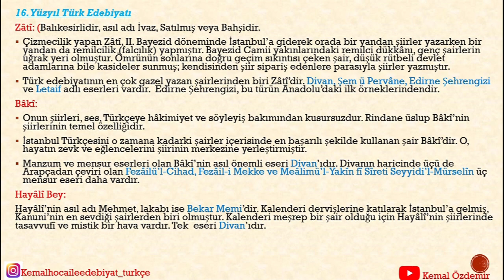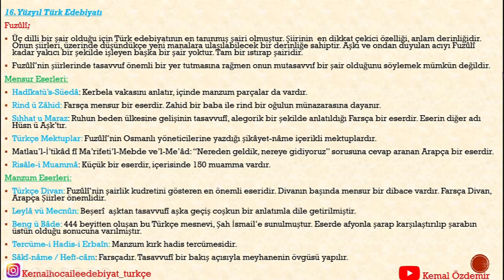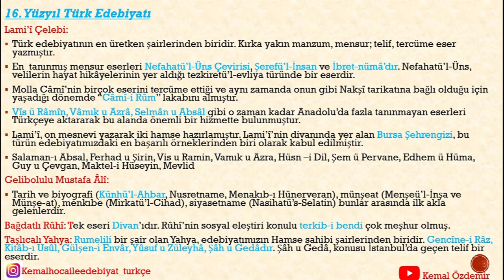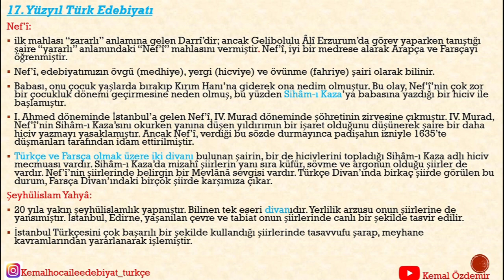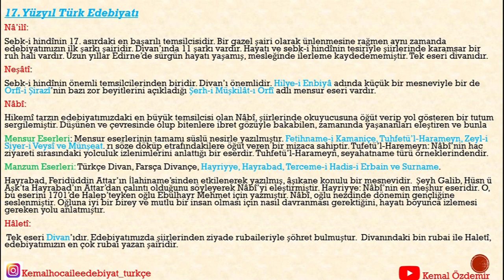Eski Türk Edebiyatı 16.-17. Yüzyıl Şairleri ve Eserleri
Merhaba arkadaşlar bu videoda sizlere Eski Türk Edebiyatı 16. ve 17. Yüzyıl Şairleri ve Eserleri'nden bahsettim. Akademik kaynakları tarayarak ve Ösym için en değerli yazarları ve eserlerini elimden geldiğince anlatmaya çalıştım. Ayt Edebiyat, ÖABT Türkçe, ÖABT Edebiyat ve her düzeyde arkadaşların faydalanması temennisiyle...